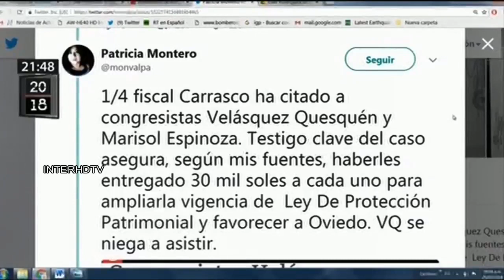Entrevista GUSTAVO GORRITI de IDL REPORTEROS 25/07/2018 | OVIEDO, HINOSTROZA, ZUMAETA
El fiscal Adjunto Provincial del Cuarto Despacho de la Primera Fiscalía Supraprovincial Corporativa especializada en Delitos de Lavado de Activos y Procesos de Pérdida de Dominio, Richard Rojas Gómez, ingresó hoy a la empresa agroindustrial Tumán a fin de recabar documentación sobre la investigación por presunto delito de lavado de activos que sigue contra Edwin Oviedo Pichotito y otros.

Según la carpeta fiscal n° 21–2017, “se tiene que aparentemente, los denunciados, integrarían una organización criminal, liderada por el empresario y presidente de la Federación Peruana de Fútbol, Edwin Oviedo, dedicada al lavado de activos”.

Asimismo, según el documento, el modus operandi de esta organización consistiría en crear empresas fachada que simulaban deudas con las empresas Tumán y Pomalca, originando procesos judiciales, con el fin de perpetuarse en la administración.

Esto además, implicaría el delito de fraude en la administración de personas jurídicas, debido a que habrían obtenido ganancias de manera ilícita.

En el caso de Tumán, la empresa “fachada” sería D’Líbano Inversiones S.A.C., la misma que compraba azúcar a un precio subvaluado y que habría adelantado pagos sin que la agroindustrial cumpla con la entrega del producto, por lo cual, presentó dos demandas contra Tumán. Una por 6 millones de soles y otra por 37 millones 929 mil 58 soles.

Empresas
Empresas "fachada" habrían simulado deudas | Fuente: RPP Noticias | Fotógrafo: Cortesía
Para la fiscalía, ambas demandas serían fraudulentas; puesto que, “la primera es inexistente – según un informe de auditoría, y la segunda se basa en la primera.

En tanto, en la empresa agroindustrial Pomalca S.A.A. a donde Edwin Oviedo, Elvis Oviedo y el desaparecido José Gamarra, ingresaron como accionistas a través de la empresa Corporación Industrial del Norte, habrían reconocido una deuda de 12 millones por concepto de línea de crédito a la empresa Coali S.A.C.

Además, mediante escritura pública n° 358 de junio 2014, José Gamarra y Antonio Becerril reconocen otra deuda por la suma de 15 millones de soles a D’Líbano Inversiones S.A.C., operación que significó una hipoteca sobre los activos de la agroindustrial Pomalca.

Por ello, la Fiscalía de Lavado de Activos se encontraría en Chiclayo desde el 19 de julio, por lo cual en la víspera intentaron ingresar al domicilio del candidato por Fuerza Popular al Gobierno Regional de Lambayeque, Antonio Becerril, y hoy ingresaron a las oficinas administrativas y fábrica de la agroindustrial Tumán.